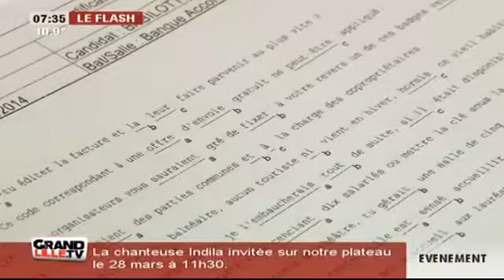Projet Voltaire Orthographe - Grand Lille TV - Banque Accord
Le Projet Voltaire a organisé un défi interentreprises en orthographe, le 17 mars 2014, à Lille, Lyon et Nantes.
À Lille, 14 salariés de la société Banque Accord ont décidé de relever ce défi.